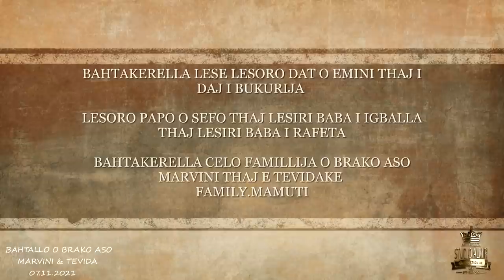Sabaloko ko Marvini & Tevida 07.11.2021 ( STUDIO ALMIR ) Part 1